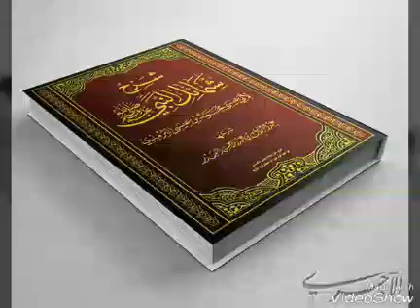40_شرح_شمائل_المحمدية MADIAKHO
Soninko.com